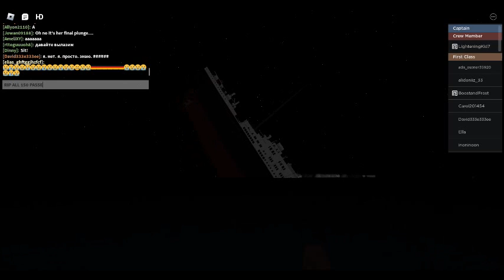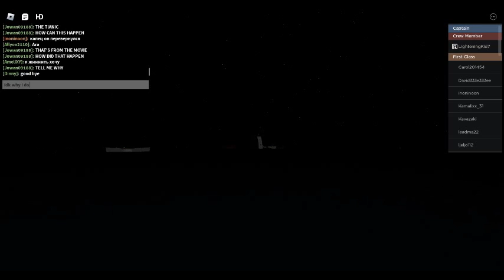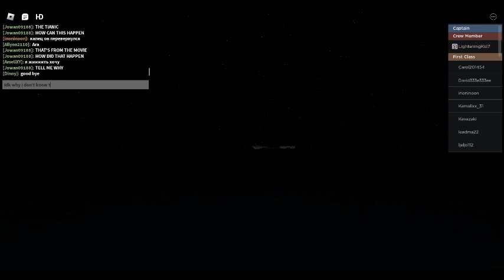Titanic sinking in Roblox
The Titanic was an Ocean Liner in 1912 But it was struck by an iceberg on April 14th-15th 1912